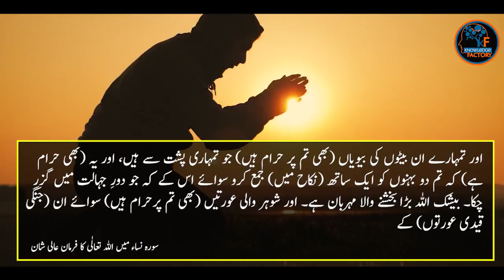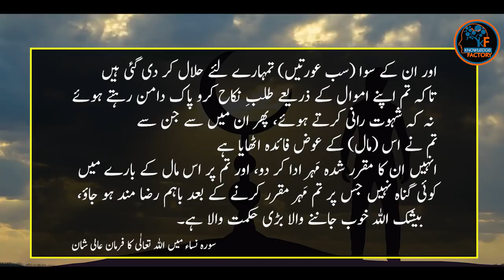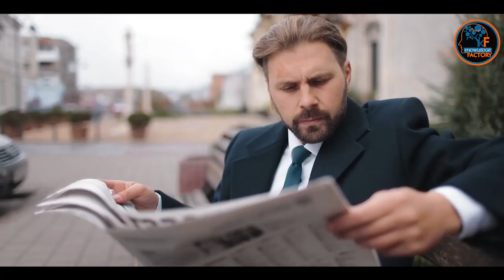Protest to legalize Father and Daughter Physical Relationship | Urdu-Hindi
This video is about the latest Protest to legalize Father and Daughter Physical Relationship in Australia and some other countries.